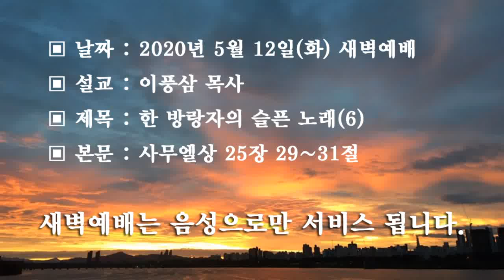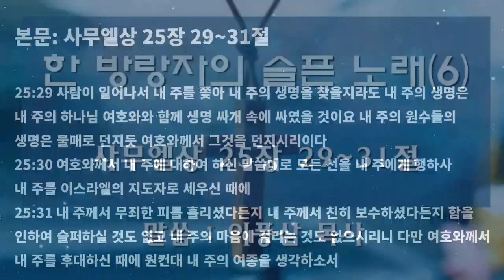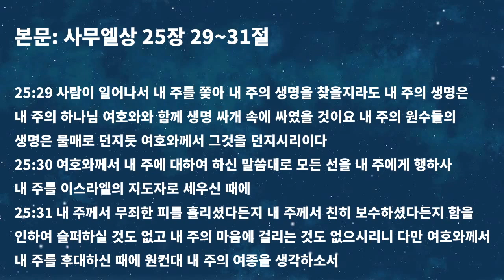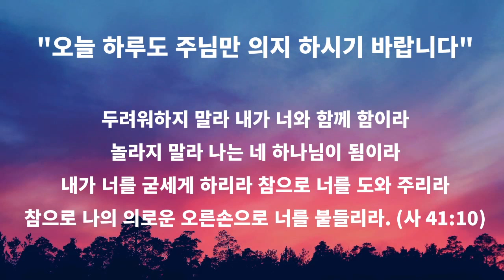사무엘상 25장 29~31절 [2020/05/12]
▣ 날짜 : 2020년 5월 12일(화) 새벽예배
▣ 설교 : 이풍삼 목사
▣ 제목 : 한 방랑자의 슬픈노래(6)
▣ 본문 : 사무엘상 25장 29~31절